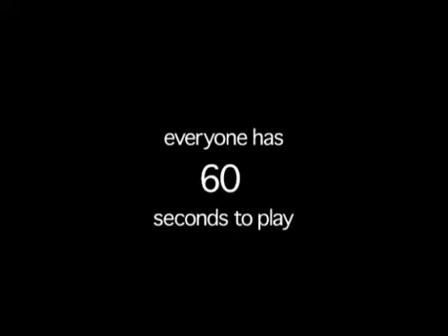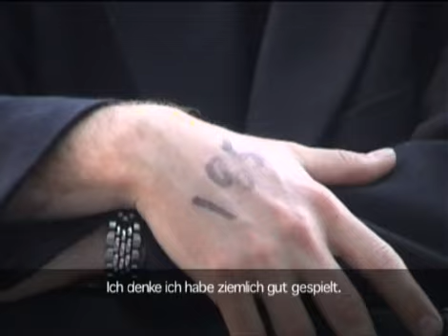60 seconds - a lifetime pt.5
documentary about two guys auditioning to become limp bizkits new guitar player - February 2002 "put your guitar where your mouth is" tour